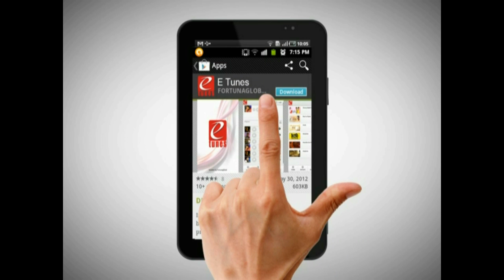Sihina Siththarawi Episode 201 04th September Part 01